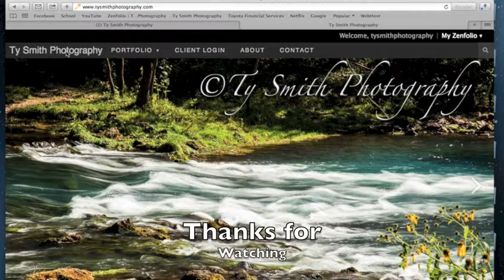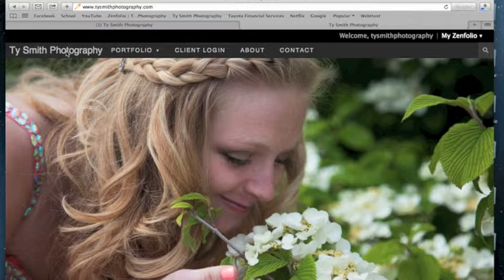How to: Download photos from Ty Smith Photography